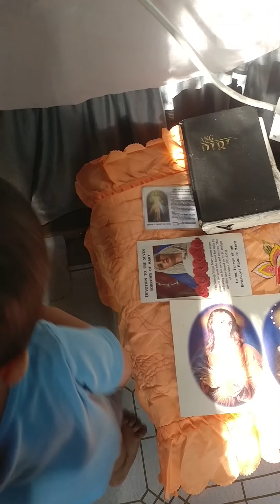Third First Shadow encounter